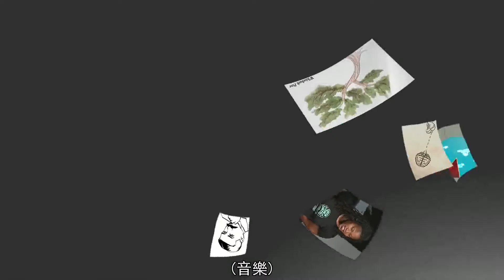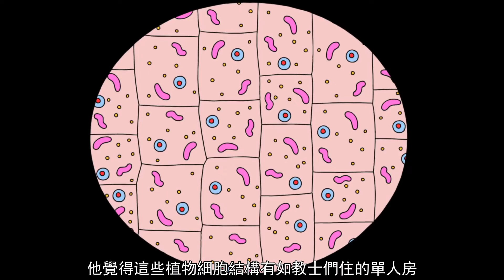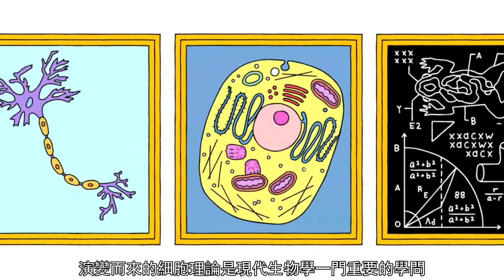細胞學說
細胞學說的歷史~~
字幕人名已改為課本版~~